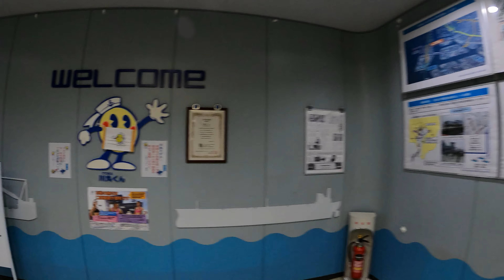【4K】Walk around Kawasaki Marien Observatory. 神奈川 川崎マリエンの展望台からの眺め (Dec.2020)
東扇島は埋め立てられた人工島で、島全体が川崎港の一部となっています。
「川崎マリエン」はその東扇島にあるコミュニティー施設の愛称です。

今回動画を撮影したのは、地上51ｍにあり360°のパノラマビューを楽しむことができる展望室です。
この展望室からは川崎港の臨港施設や工場、高速道路だけでなく、川崎市街はもちろん、東京の新宿副都心、東京タワー、スカイツリー、横浜のランドマークタワーや富士山などかなり遠くまで見渡すことができます。

あまり一般に知られていない施設なので人も少なくゆっくり楽しむことができます。